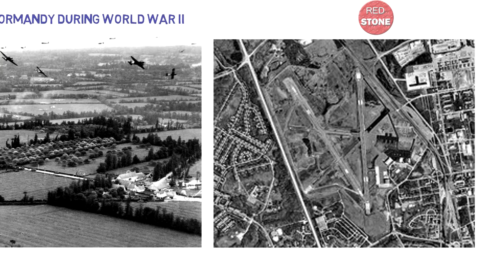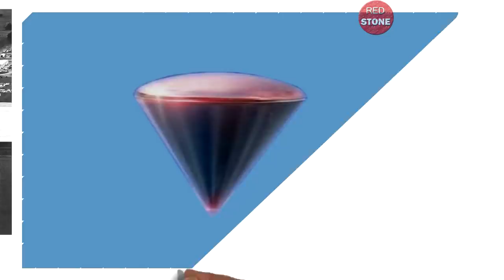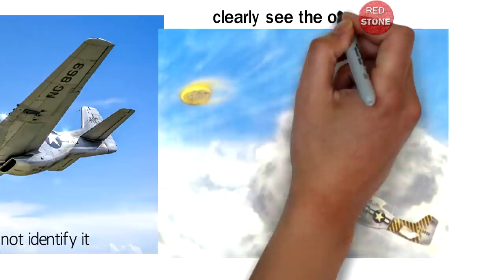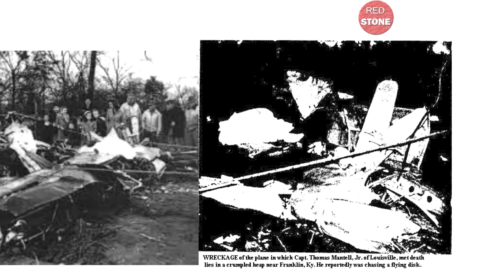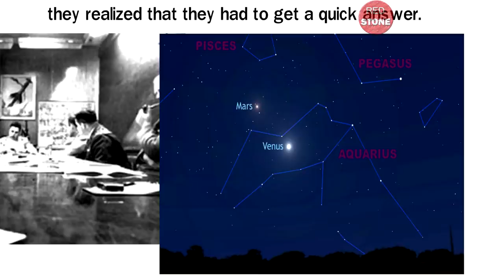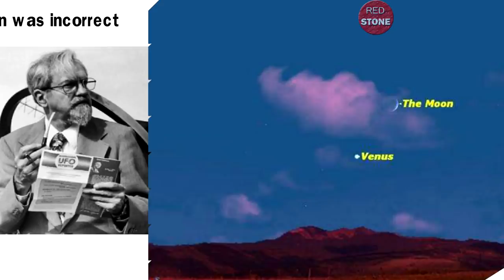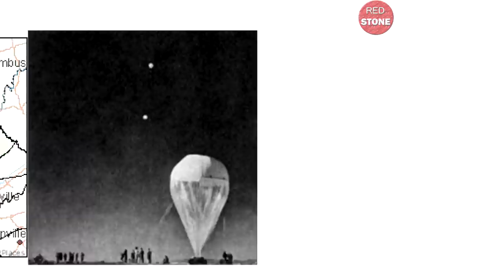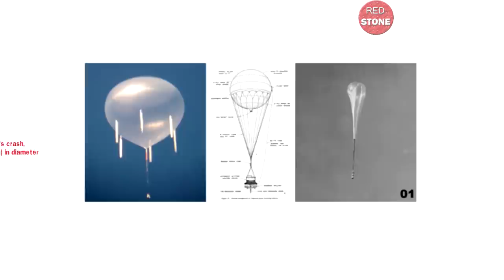Ancient Aliens and UFOs: The Captivating Tale of Captain Mantell's UFO Encounter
Ancient Aliens documentary and Recent Aliens Stories

Could extraterrestrials be keeping an eye on the world? Find out in this UFO and Aliens documentary!

The Unexplained UFO Incident of 1948 - Captain Mantell's Encounter with the Unknown
In this video, we delve into the intriguing story of Thomas Mantell, an experienced pilot with a distinguished flying career. With over 2,000 hours of flight time, Mantell was a seasoned veteran who had been honored for his service in World War II.
"UFOs and Aliens" of Red Stone explores the controversial theory that extraterrestrials have visited Earth for millions of years.

The existence of intelligent alien creatures is a possibility. During the long history in the search for intelligent extraterrestrial life, many researchers have confirmed the existence of such alien beings that we call gray aliens, and some assert that this is not far from the planet Earth and may be very close on the moon

Many scientists interpreted of these UFO sightings that it came from extraterrestrial and how there is a high probability that it came from an intelligent alien civilization from space from somewhere in this vast universe